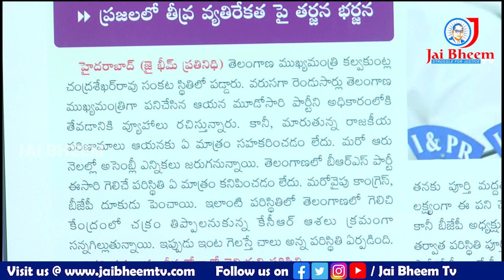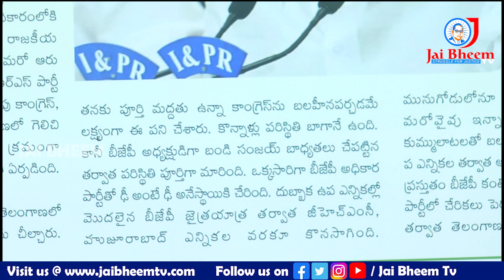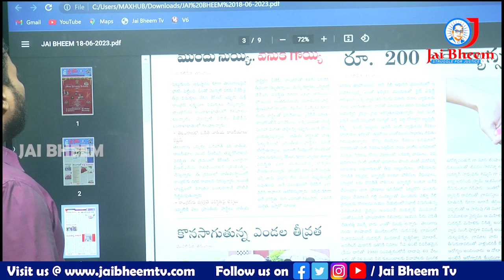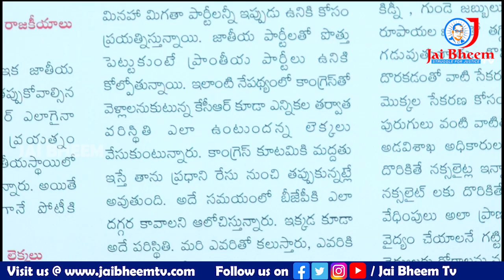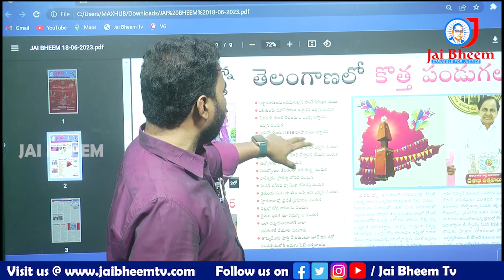కాంగ్రెస్ దెబ్బకు ముందు నుయ్యి ..వెనుక గొయ్యిల ఉంది కేసీర్ పరిస్థితి ..!! | JAI BHEEM TV INDIA